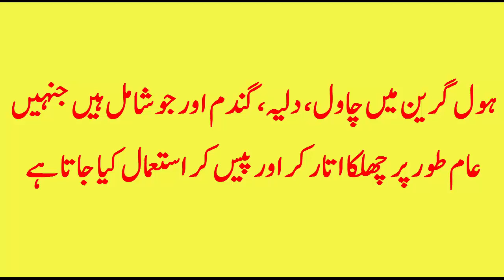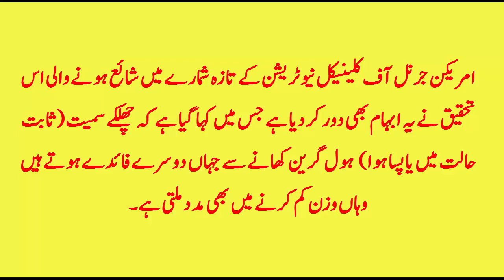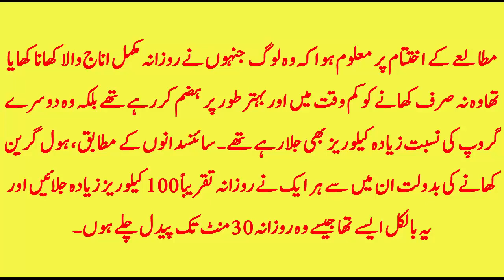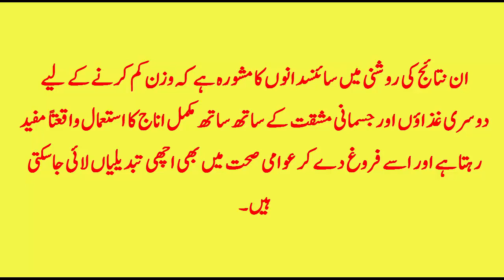Whole grain foods is weight control, experts |ہول گرین کھانے سے وزن قابو میں رہتا ہے، ماہرین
Massachusetts US experts have discovered that whole grains (whole grain) yields not only more nutritious food for the body but also helps us to reduce weight and improve digestion with speed.
Here come the sugar control and the benefits of whole grain to improve insulin efficiency, but about experts also benefit from whole grains to keep or weight control that was undecided or not.
American Journal of are other benefits to clinical nutrition of the study published in the latest issue of the kernels that question has been asked, which is removed (in the state or powdered) of whole grain foods and lose weight I've also helps.
The whole grain including rice, oats, wheat and barley in that peel off here on our common and are used to investigate the flour. If the rice instead of white rice ring that scientists have discovered, is the brown rice, eat the skin, in which case it is useful for our health.
Nutrients grain during ground it has become detached from the B vitamins, such as fiber, iron and various types and when to use it is filtered dough useful components being present containers of waste instead of reaching into our stomachs are.
During the study, 40 experts from 65 of the 81 volunteers were given a whole grain food group divided into two groups, while the other group was fed the skins 'cleared' without food. 8 weeks continued in both groups in the study engaged in physical activity daily routine.
According to scientists, whole grain foods because each of them to burn about 100 calories more each day and it was just like I walked 30 minutes daily.

میساچیوسٹس: امریکی ماہرین نے دریافت کیا ہے کہ مکمل اناج (ہول گرین) کھانے سے نہ صرف جسم کو زیادہ غذائیت ملتی ہے بلکہ ہاضمہ بہتر اور تیز رفتار ہونے کے ساتھ ساتھ وزن کم کرنے میں بھی بہت مدد ملتی ہے۔
اب تک شوگر کنٹرول اور انسولین کی کارکردگی بہتر بنانے میں ہول گرین کے فوائد سامنے آچکے ہیں لیکن اب تک اس بارے میں ماہرین کا اتفاق نہیں ہوسکا تھا کہ وزن قابو میں رکھنے یا کم کرنے میں بھی مکمل اناج سے کوئی فائدہ ہوتا ہے یا نہیں۔
امریکن جرنل آف کلینیکل نیوٹریشن کے تازہ شمارے میں شائع ہونے والی اس تحقیق نے یہ ابہام بھی دور کردیا ہے جس میں کہا گیا ہے کہ چھلکے سمیت (ثابت حالت میں یا پسا ہوا) ہول گرین کھانے سے جہاں دوسرے فائدے ہوتے ہیں وہاں وزن کم کرنے میں بھی مدد ملتی ہے۔